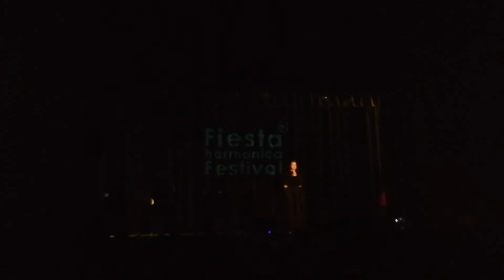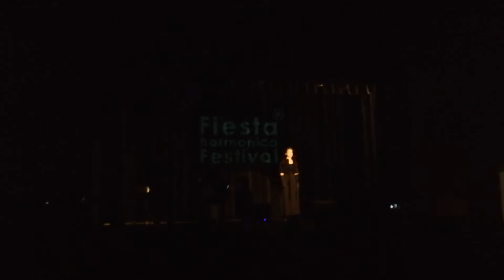21 listopada 2020